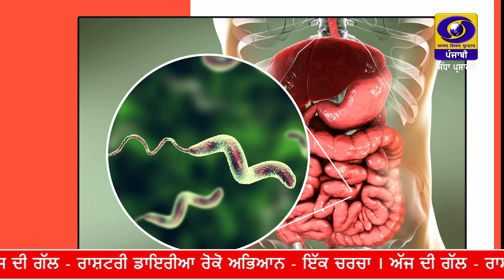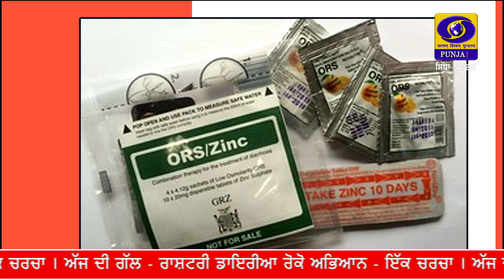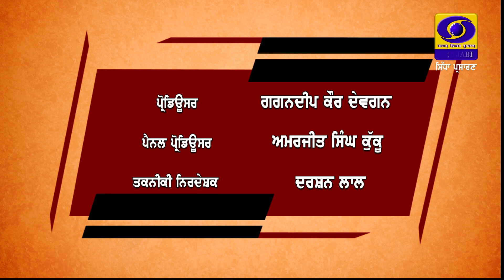Ajj Di Gall | ਰਾਸ਼ਟਰੀ ਡਾਇਰੀਆ ਰੋਕੋ ਅਭਿਆਨ -2024 | 09 July 2024 | DD Punjabi